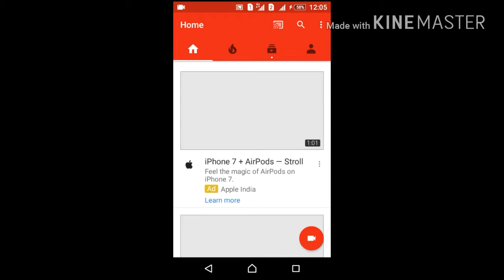अपने फोन से YOUTUBE live streaming कैसे करें! Watch now